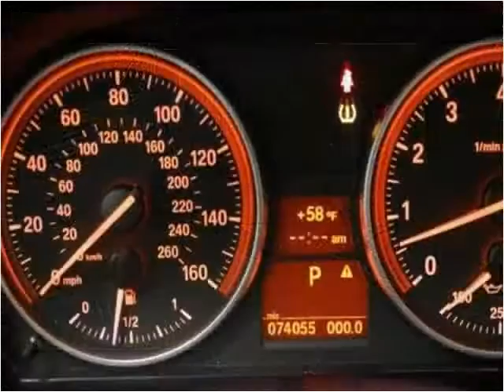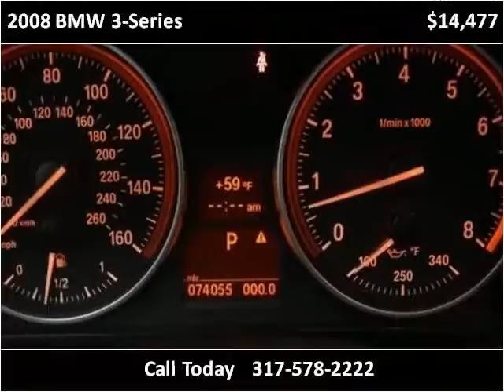2008 BMW 3-Series Used Cars Fishers IN